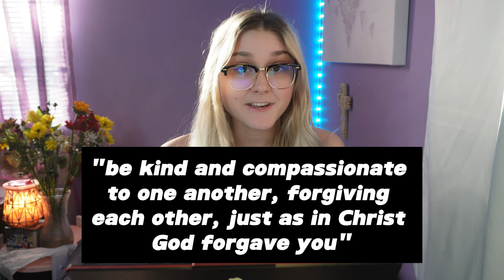23 Things I Learned in 2023 (Personal Life Lessons & Faith!✝️)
23 things I learned this year in 2023! There are some personal things I have learned and some life lessons I am going to share with you today. I have grew my relationship with Jesus more this year and a lot of things I have learned was because of him. Other things I have learned in my daily life that are struggles that you may relate to. Let me down below what you have learned this year!

About Me
Hello, my name is Jessica but you can call me Jess!
I do girly try on hauls, outfit ideas, how to style, fashion trends, closet clean-outs, day in my life vlogs, lifestyle, challenges and much more inspiring fun content!

Curtain from Walmart
Sony Camera I use to Film